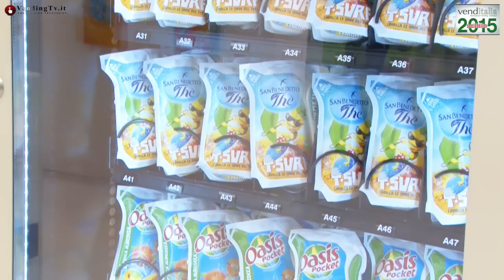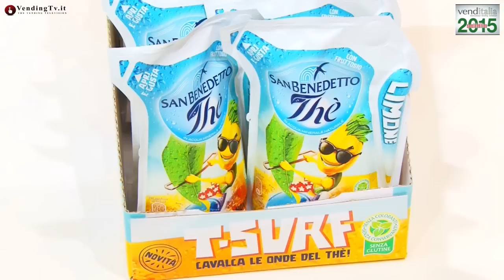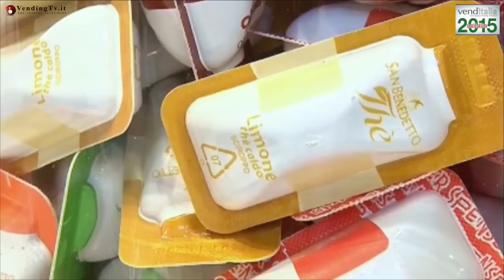Vending TV Venditalia 2015 Fabio Russo intervista V.zo Tundo di Acqua Min. San Benedetto Spa